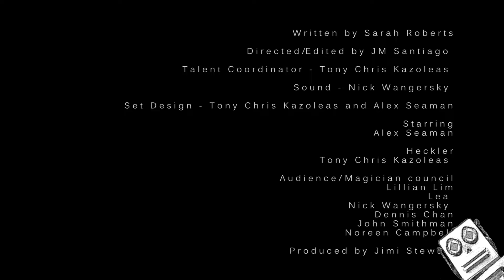The Vancouver B Movie Factory Ep 22 Film with Alex Seaman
The Vancouver B Movie Factory is now a TV show. That's right, The films we make will be documented and aired on Shaw TV.  If you, your friends and family liked the show, call Shaw TV to show your support. You can call the VIEWER RESPONSE LINE at . One call to this line with a good review goes a long way and will help secure future airings of this show.